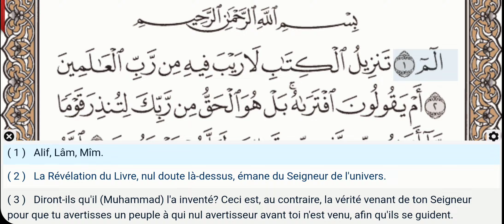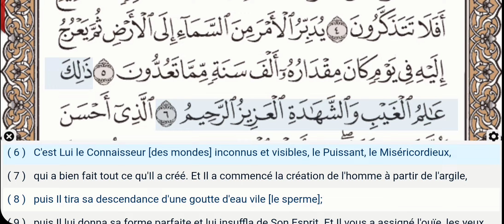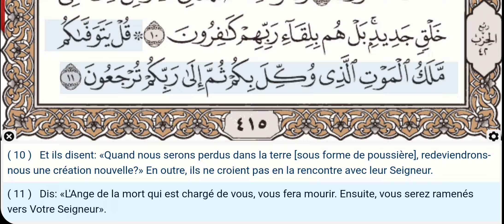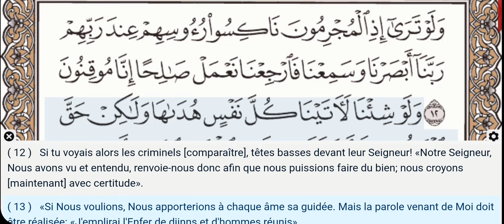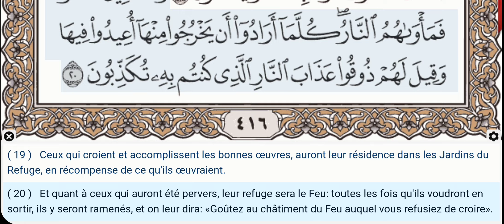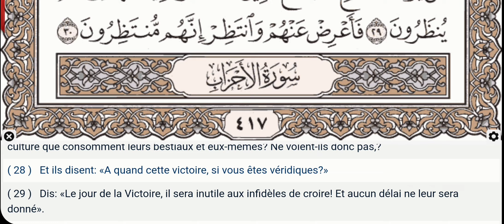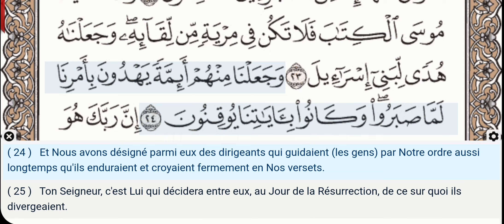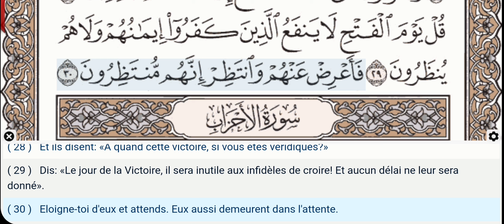32 - Sourate As Sajdah - Yasser Al Dosari - Récitation du Coran, texte arabe, traduction en Français